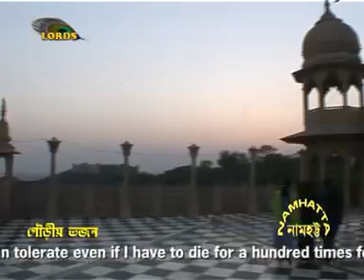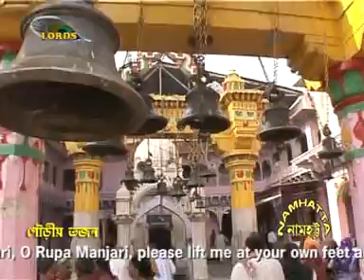"শ্রীকৃষ্ণ বিরহে রাধিকার দশা" Biswajit Das Brahamachari স্মরণীয় গৌড়ীয় ভজন সুধা(১৩)Special Bhajan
Biswajit Das Brahmachari is a monk & the most-followed musical artist (সঙ্গীত শিল্পী) from Mayapur, Nadia.

Social-Media Handles of Biswajit Das Brahmachari,

Apart from being a most popular vocalist & songster, he is the present co-regional director of ISKCON Namhatta, Mayapur, Nadia

Avoid any emails claiming to be him except the above one, Thank you!

Video credits:
Video editing: Rishi Mazumder
Sound editing & correction: Rishi Mazumder

Channel credits:
Channel managed & supervised (BY): Rishi Mazumder
Channel advisor: Rishi Mazumder